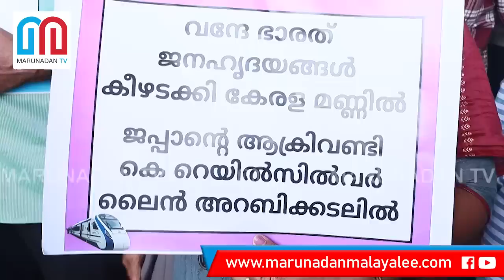സില്‍വര്‍ ലൈന്‍ വിരുദ്ധ സമിതിക്കാര്‍ വന്ദേ ഭാരതിനെ സ്വീകരിക്കാനെത്തിയപ്പോള്‍ l VandeBharatTrain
പിണറായി മരിച്ച് 20 വര്‍ഷം കഴിഞ്ഞാലും കെ റെയില്‍ വരില്ല; രോഷാകുലരായി സില്‍വര്‍ ലൈന്‍ വിരുദ്ധ സമിതി